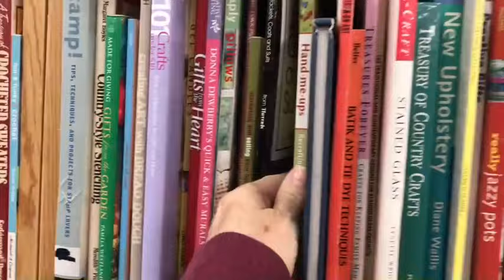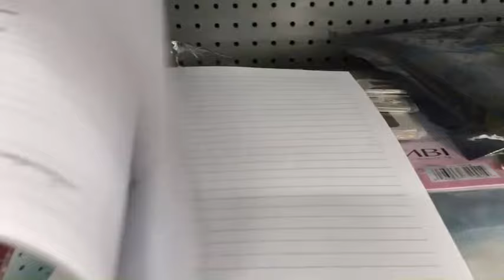VLOG | CHECK OUT THAT VIEW OF EUGENE OREGON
Come along with me as I check out a couple thrift stores, take a drive and also check out some beautiful views of Eugene!

xoxox

Etsy Store

You can also find me here:

However please don't send me anything more than an ATC or a Postcard.  I am overwhelmed with your generosity and its my turn to share with you.  Thank you so much!  xoxoox